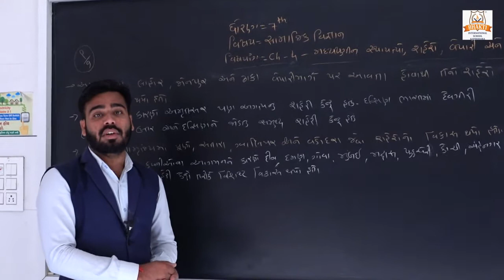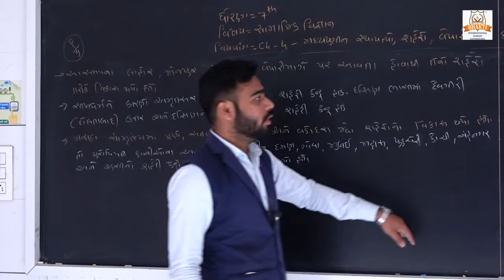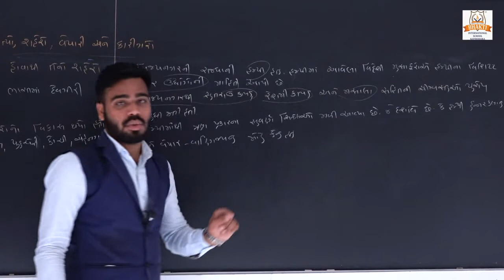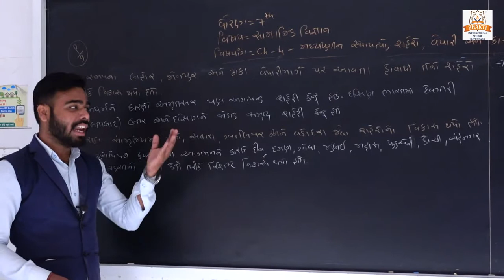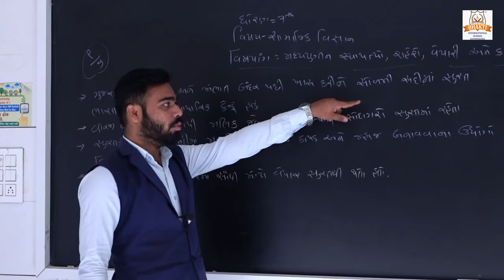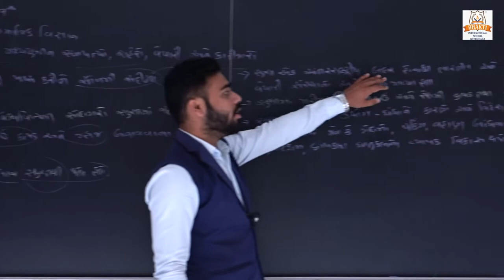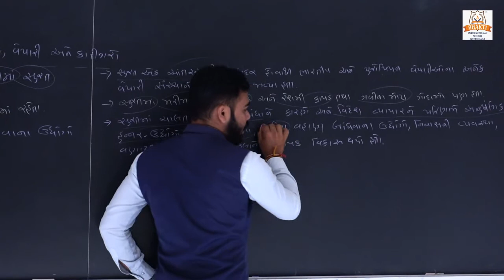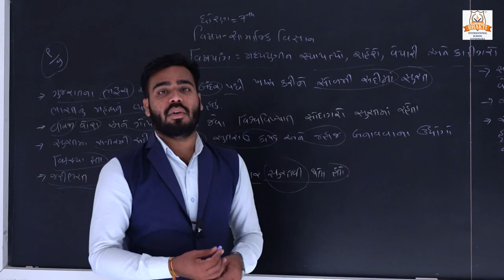ધોરણ 7 સામાજિક વિજ્ઞાન પ્રકરણ 4 મધ્યયુગીન સ્થાપત્યો,શહેરો,વેપારી અને કારીગરો PART 9